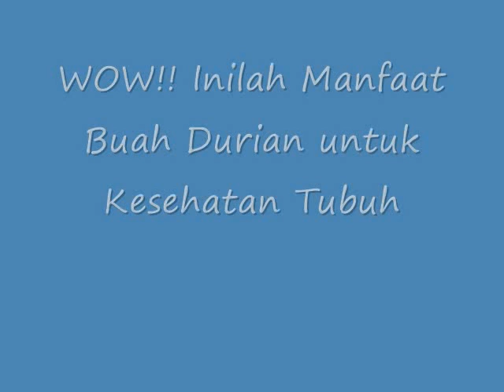WOW!! Inilah Manfaat Buah Durian untuk Kesehatan Tubuh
Manfaat Buah Durian untuk Kesehatan Tubuh